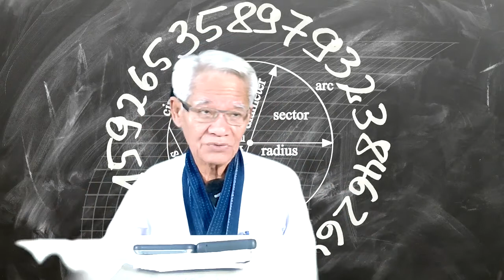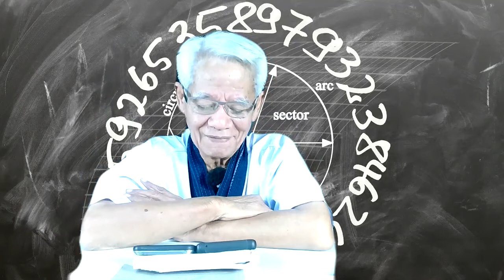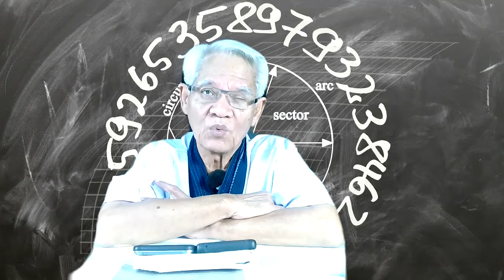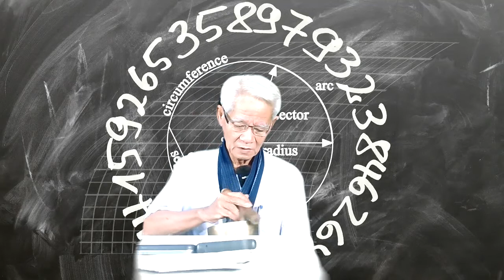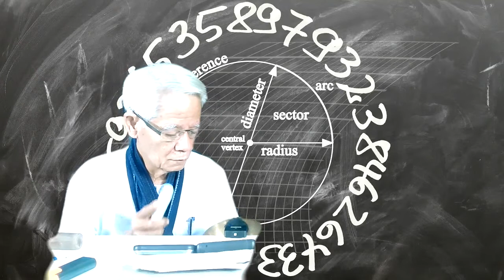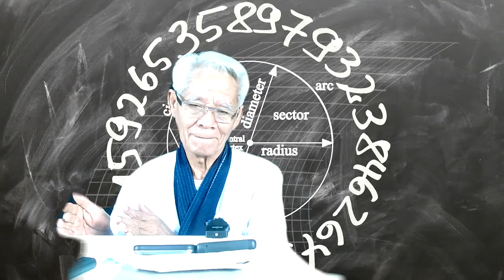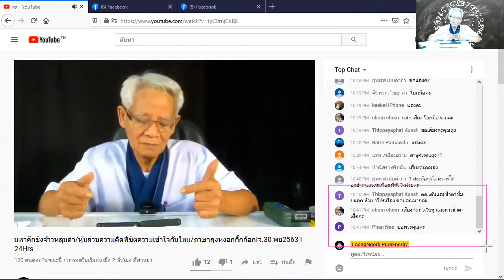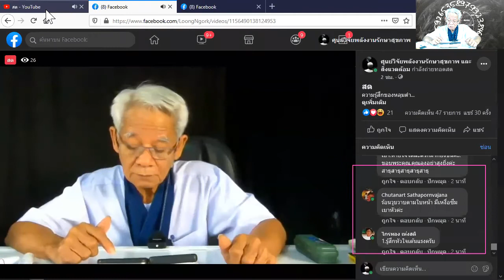หลับไปกับเสียง/ New knowledge in 21st century I LMElaw I 01ธค63I 24Hrs